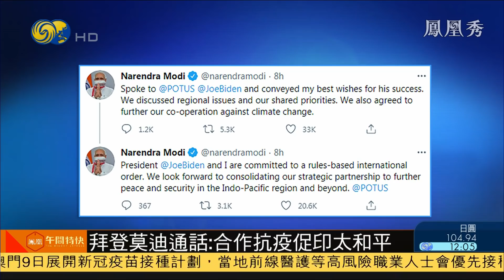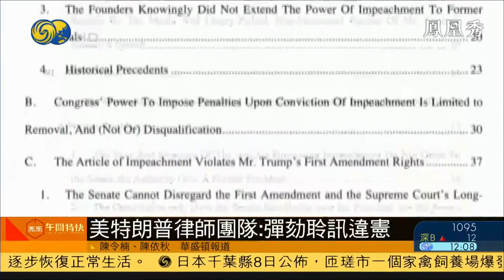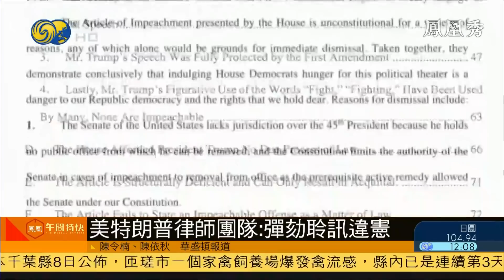《鳳凰午間特快》拜登政府聯繫昂山素季被拒絕；澳門今起展開新冠肺炎疫苗接種計劃；美國參議院兩黨達成彈劾規則 20210209【下載鳳凰秀App，發現更多精彩】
美國國務院8日表示，美方聯繫緬甸國務資政昂山素季的要求遭緬甸方面拒絕。當局仍然在評估如何回應緬甸軍方發動政變，將確保緬甸軍方付出代價。

澳門從9日起展開新冠肺炎病毒疫苗的注射計劃，特區行政長官賀一誠率領官員前往注射疫苗。

美國國會參議院即將舉行針對美國前總統特朗普的彈劾聆訊。在聆訊的前一天，參議院兩黨領袖已和控辯雙方完成了規則制定。